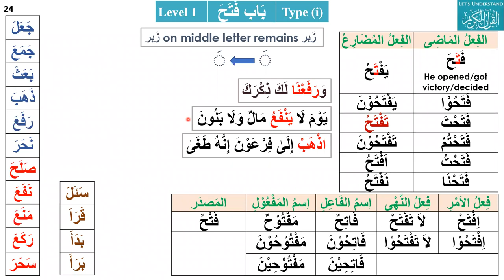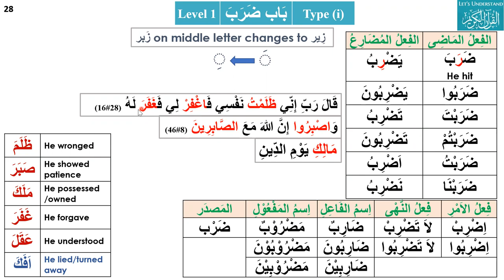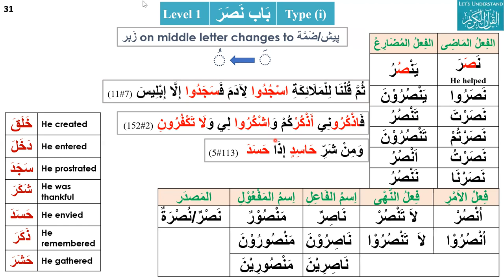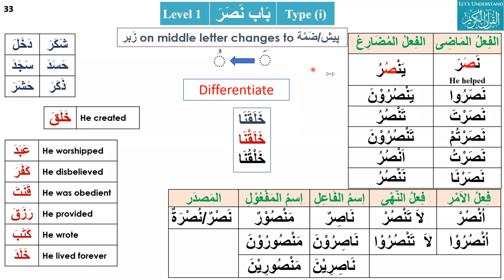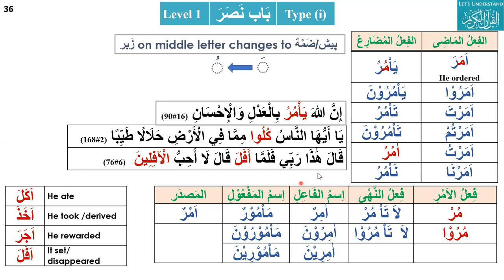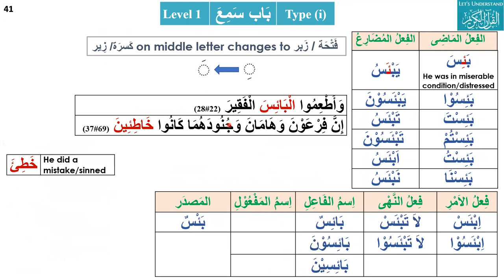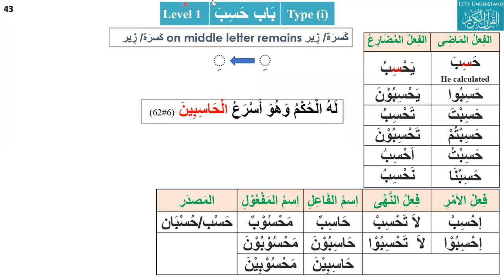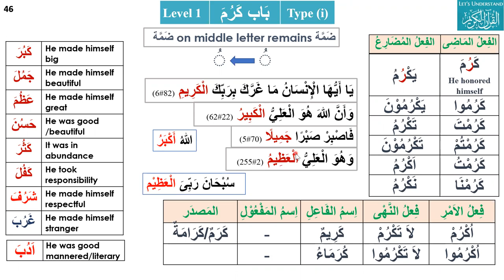Lesson 28 Revision of Level 1